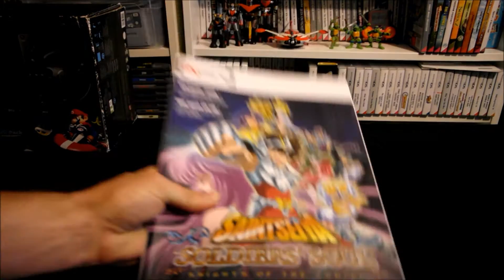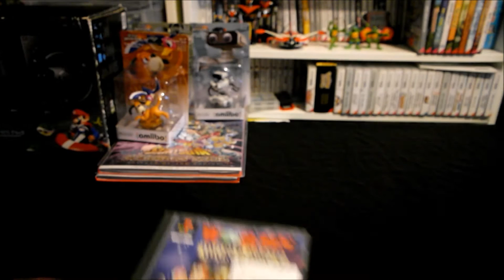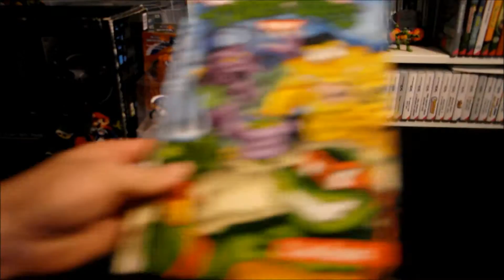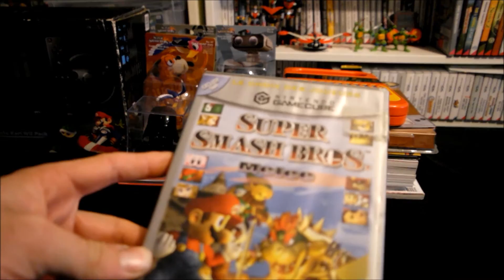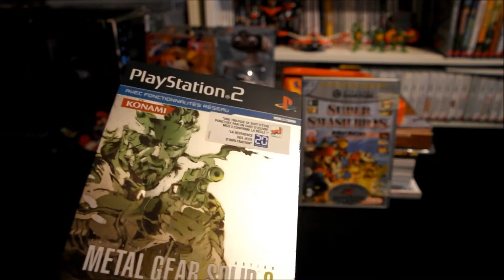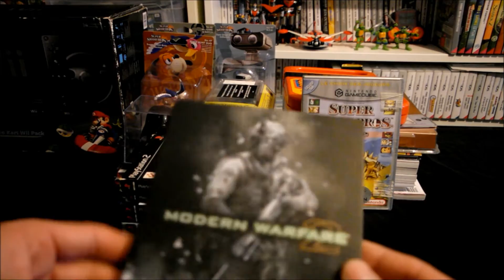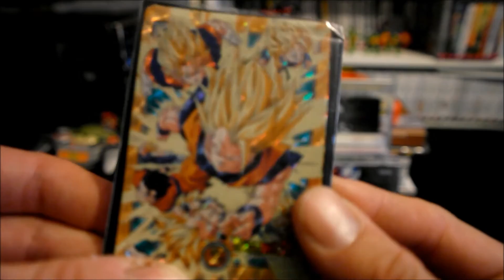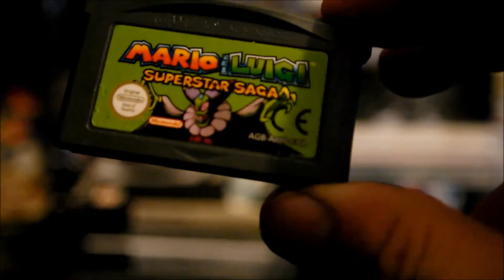Heartbreacker.Tv #35 Anniversaire de la chaîne CR, LIVE, RETRO tout est là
Au programme des 1 an de la chaîne une vidéo en 2 parties dont voici la partie 1 ou vous verrez les achats fait dans plusieurs vide-greniers. cash ou micromania en version XXL, de belles pièces pour la collection tout au long des deux parties, bonne vidéo ;)